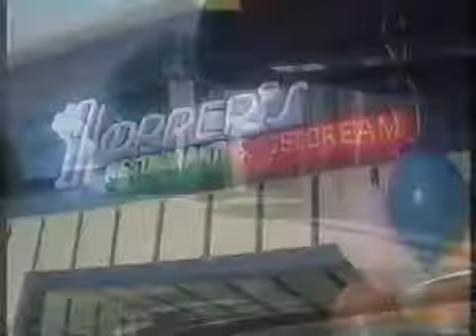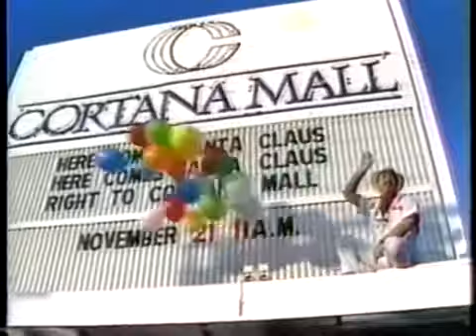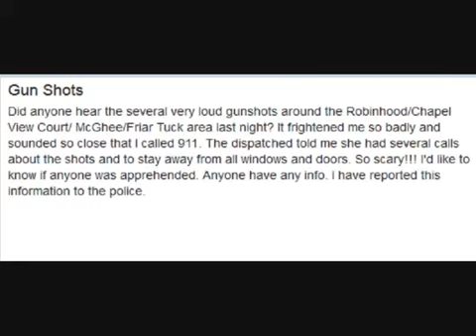My feelings for this place are fading